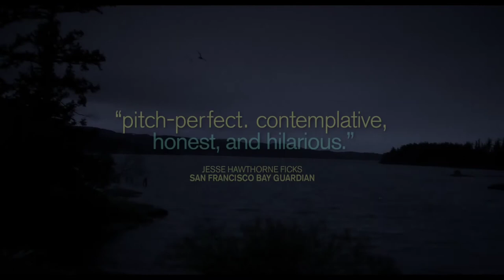YOUR SISTER'S SISTER TRAILER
Emily Blunt, Rosemarie Dewitt and Mark Duplass star in YOUR SISTER`S SISTER, a new comedy about romance, grief and sibling rivalry. A year after his brother Tom`s death, Jack (Duplass) is still struggling emotionally. When he makes a scene at a memorial party, Tom`s best friend Iris (Blunt) offers up her family cabin on an island in the Pacific Northwest so Jack can seek catharsis in solitude. Once there, however, he runs into Iris` sister Hannah (Dewitt) who is reeling from the abrupt end of a seven-year relationship and finds solace in Tom`s unexpected presence. A blurry evening of drinking concludes with an awkward sexual incident, made worse by Iris` sudden presence at the cabin the next morning. A twisted tale of ever-complicated relationships is set in motion with raw, hilarious and emotional performances from the all-star cast.